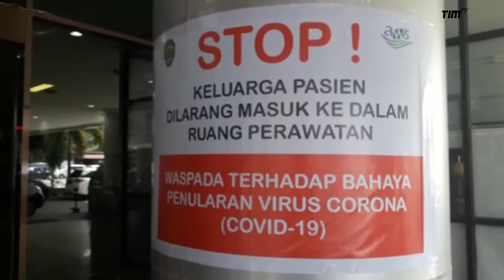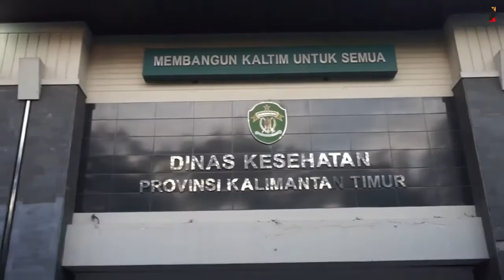KALTIM UPDATE - WARGA KALTIM TERPAPAR VIRUS KORONA MENDEKATI 100